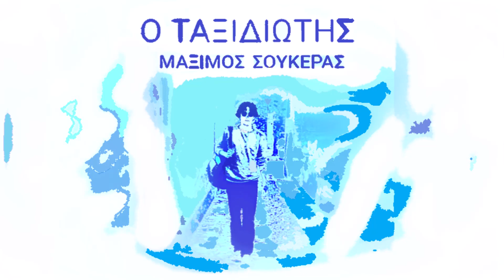Φίλε μου Καλέ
File mou Kale
Στίχοι - Μουσική: Μάξιμος Σούκερας